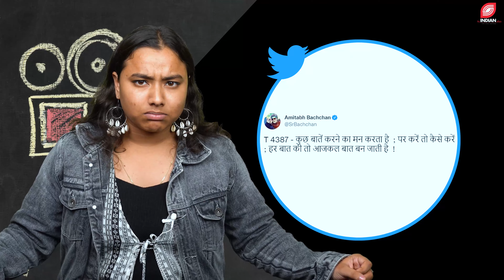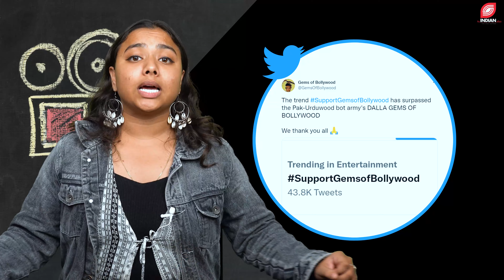Gems of Bollywood से परेशान Pakistan | Brahmastra पर मंडराए संकट के बादल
सिनेमा अफ़ेयर्स के इस एपिसोड में हम बात करेंगे कि किस तरह से ट्विटर पर 'Gems Of Bollywood' नाम के अकाउंट ने Pakistan की नींद हराम की हुई है। साथ ही, 'Wokism' के चलते इस बार रणवीर कपूर और आलिया भट्ट की फ़िल्म Brahmastra दर्शकों के निशाने पर आ गई है।
This Video is about: cinema affairs, Brahmastra, gems of bollywood, bollywood movies, ranvir kapoor and alia bhatt, alia bhatt movies, ranbeer kapor film, brahmastra film review, Brahmastra, रणबीर कपूर फ़िल्म, बॉलीवुड, लेटेस्ट फ़िल्म, आलिया भट्ट, हिंदी फ़िल्म